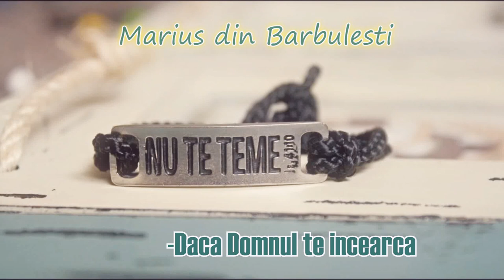Marius din Barbulesti- Daca Domnul te incearca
Daca ti-a placut nu uita sa te abonezi si sa distribui..
Dumnezeu sa te binecuvanteze!!!
Muzica Crestina